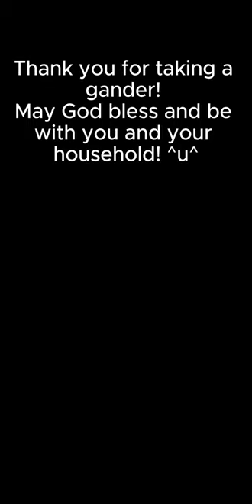Cephalopodd - "You don't have to feel pretty"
Bible
cephalopodd
character
cyclops
gold
heart
importance
inside
octopus
pink
tangerine
verse
cecealia
inner beauty
cilophyte
pretty
lesson
moral
character
morale
wisdom
advice
explanation
bow
tentacles
bashful
blush
charismatic
enthusiastic
emphatic